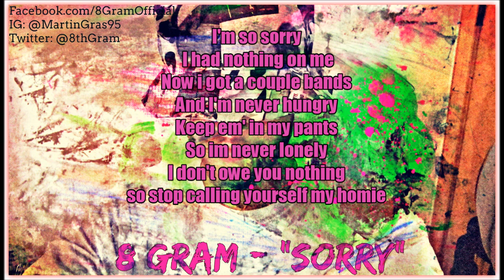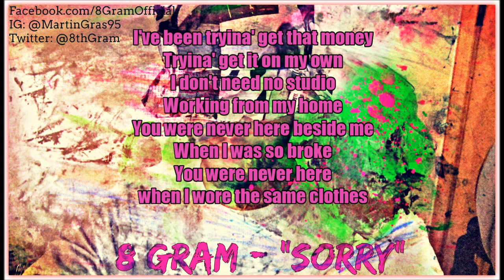8 Gram - Sorry [Beat Prod. Sean Bentley] +Lyrics On Screen